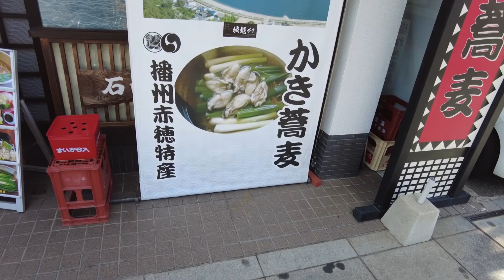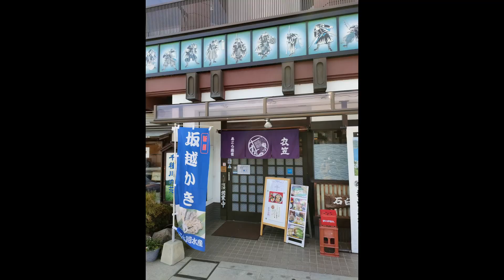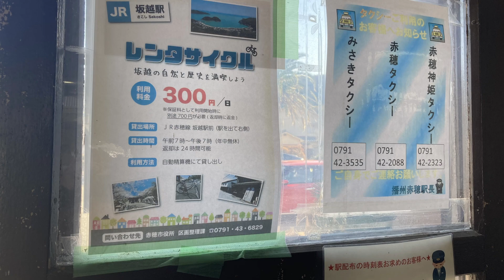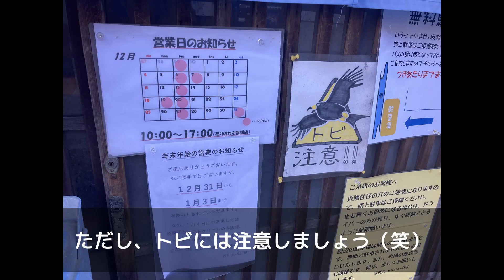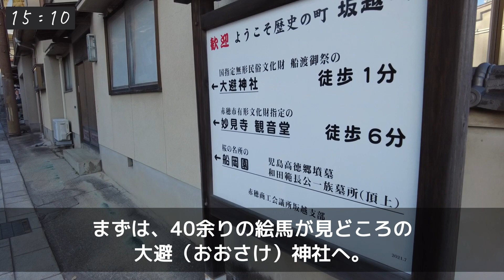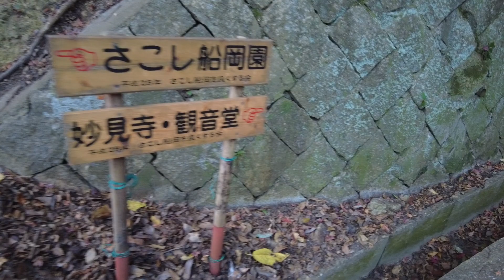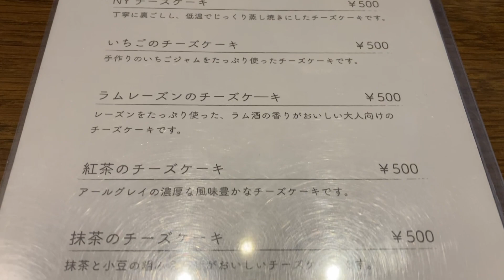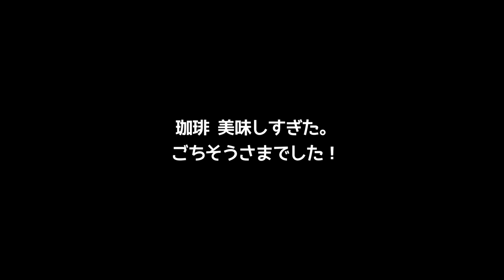【坂越旅行】赤穂の老舗 牡蠣そば ＆ 絶品スイーツ坂利太のアラゴスタ ＆ 古い町並みのカフェで美味しい珈琲｜暖木｜大避神社｜妙見寺｜そば処 衣笠｜観光｜japan travel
兵庫県の赤穂～坂越に電車で1泊2日の旅行に行きました。ランチは赤穂で老舗のお蕎麦屋さんで牡蠣がゴロゴロ入った美味しい牡蠣そばを食べました。坂越では古い町並みが残るエリアにはオシャレなカフェが点在しています。私たちは坂利太の絶品スイーツ「アラゴスタ」や暖木の美味しい珈琲とチーズケーキをいただきました。大避神社では絵馬堂でパワーをもらい、青い海を見下ろせる妙見寺 観音堂へ。人も少なく、のんびりゆったり観光できました。赤穂は夕日がとても絶景です。

【目次】
00:00 オープニング～出発
01:34 そば処 衣笠
03:02 坂越駅到着
03:44 坂越古い町並みエリア到着
04:08 坂利太（サリータ）
06:19 大避神社
08:36 妙見寺 観音堂
09:32 暖木 -nonki-
10:53 帰りの夕日

【行程】
■そば処 衣笠
住所：〒678-0239 兵庫県赤穂市加里屋駅前町56-4

■坂越古い町並み
住所：〒678-0172 兵庫県赤穂市坂越1446-2

■坂利太（サリータ）
住所：〒678-0172 兵庫県赤穂市坂越2083

■大避神社
住所：〒678-0172 兵庫県赤穂市坂越1299

■妙見寺 観音堂
住所：〒678-0172 兵庫県赤穂市坂越1307

■暖木 -nonki-
住所：〒678-0172 兵庫県赤穂市坂越2022

【交通費】
JR大阪～JR播州赤穂
片道 1,840円／往復 3,680円（1人）

JR播州赤穂駅～坂越駅
片道 150円（1人）

✔他のぶぶ旅の動画はコチラ

■【伊勢グルメ旅】城下町伊勢は美味しいものだらけ ＆ 大混雑のおかげ横丁で食べ歩き